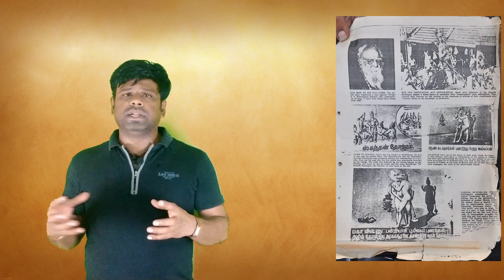உபிக்களால் உடைபடும் பெரியார் ஃபர்னிச்சர் | Athiradikkaran | மன்னிப்பு_கேட்க_முடியாது | Thalaivar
துக்ளக் விழாவில் திரு ரஜினிகாந்த் பெரியார் பற்றி பேசியதற்கு எழுந்த எதிர்ப்புகள் பற்றியும் அதற்கு சுபவீ கொடுத்த விளக்கத்திற்கான பதிலடியும்!!